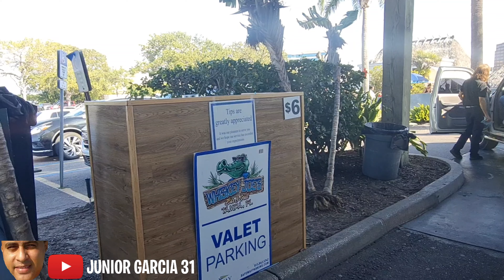RECORRIDO POR TAMPA FLORIDA, USA